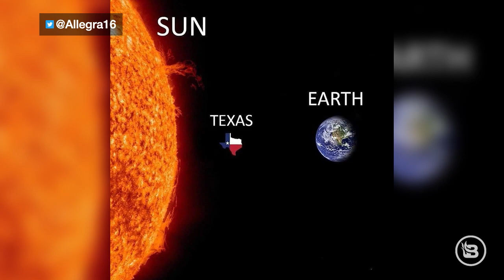An Electric Car that Charges Itself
A Netherlands car manufacturer has now decided to attach solar panels to their upcoming electric vehicle. Here’s the latest step in their attempt to make green energy work for the American people.